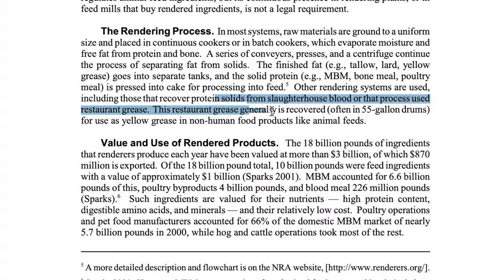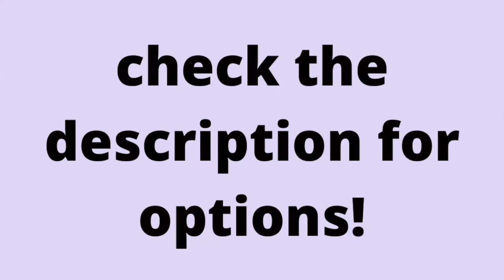This is why your cat is picky ft MeloCat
Did you know that ALL cats are picky about food changes? But especially those eating dry kibble. THIS is how to fix it.

This is part 2 of my collab with MeloCat.